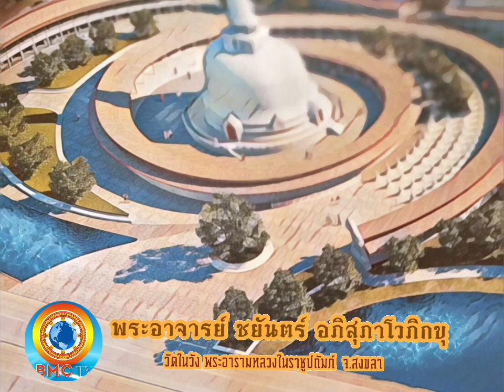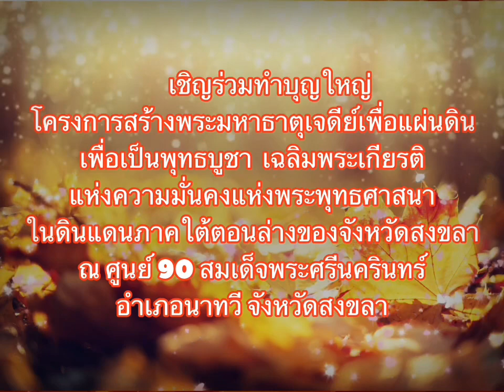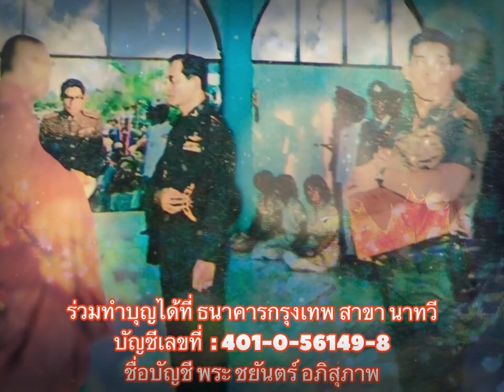สมัยนี้ต้องทำอย่างไร ทำบุญ ให้ได้บุญ คติธรรม ตอนที่ 45 พระอริยบุคคล โดยพระอาจารย์ ชยันตร์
คติธรรม คำสอนศิษย์ จากท่านพระอาจารย์ ชยันตร์ อภิสุภาโวภิกขุ
วัดในวัง พระอารามหลวงในราชูปถัมภ์  จ.สงขลา

บันทึก และเรียบเรียง โดย
รศ.(พิเศษ) ดร.คงชัช  เดช จันทวิมล
ขอเชิญร่วมทำบุญใหญ่
โครงการสร้างพระมหาธาตุเจดีย์เพื่อแผ่นดิน เพื่อเฉลิมพระเกียรติพระบรมราชจักรีวงศ์ และเพื่อเป็นพุทธบูชาแห่งความมั่นคงทางพระพุทธศาสนา ในดินแดนภาคใต้ตอนล่างของจังหวัดสงขลา ณ ศูนย์ 90 สมเด็จพระศรีนครินทร์ อำเภอนาทวี จังหวัดสงขลา

ร่วมสร้างบุญ บริจาคเงินสนับสนุนการก่อสร้าง พระมหาธาตุเจดีย์เพื่อแผ่นดินได้ โดยโอนเงินเข้าบัญชี
ธนาคารกรุงเทพ สาขา นาทวี
ชื่อบัญชี พระ ชยันตร์ อภิสุภาพ

ขอร่วมอนุโมทนาบุญกับทุกท่าน
สถานีโทรทัศน์ออนไลน์ BMC TV
คณะผู้บริหาร และทีมงาน

ร่วมรณรงค์ สร้างสรรค์สื่อที่ดี และร่วมติดแฮชแท็ก (#)